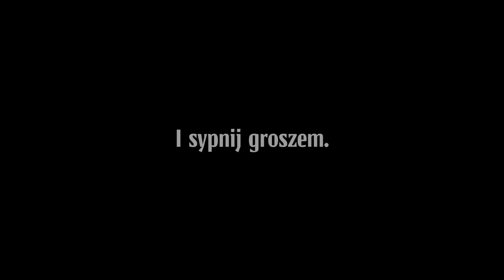Dorzuć się do muralu / Zły wraca do Warszawy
Do końca sierpnia zbieramy środki na wykonanie muralu upamiętniającego legendarnego Złego, bohatera najsłynniejszej powieści Leopolda Tyrmanda. Do jego powrotu można się przyczynić, wpłacając środki w zbiórce crowdfundingowej pod adersem

Naszą inicjatywę wspiera Grolsch, który zapewnia połowę potrzebnej kwoty (11 000 zł). Do końca sierpnia chcemy zebrać kolejne 11 000 zł. Środki zebrane w tej akcji zostaną przeznaczone na: zakup materiałów niezbędnych do zrealizowania muralu, wynajem sprzętu, wynagrodzenie dla projektanta i wykonawców malowidła, zakup nagrod dla wspierających oraz produkcję i montaż tabliczki pamiątkowej.

Medialnie i promocyjnie wspierają nas również: AKS Zły, Aszdziennik, Kampus, Kieliszki na Próżnej, Kino Muranów, Okno na Warszawę, Polskamowi.pl, Warexpo, Wydarzysie.pl oraz Wydawnictwo MG.

Aby zrealizować nasz pomysł do końca, chcemy uzbierać brakujące środki poprzez tę zbiórkę. Liczymy na Wasze wsparcie!